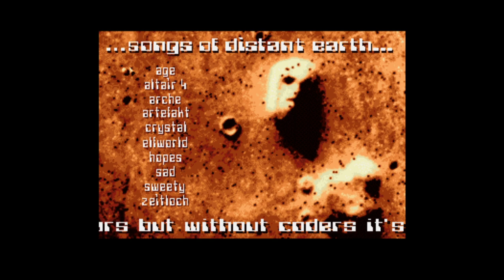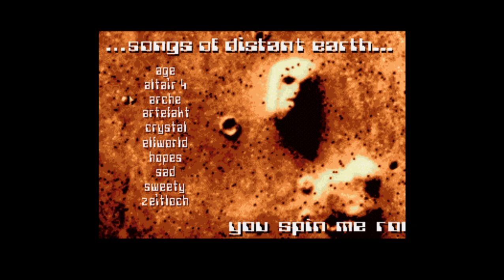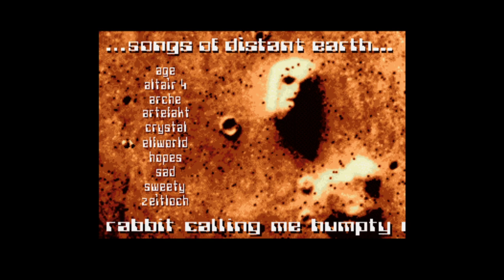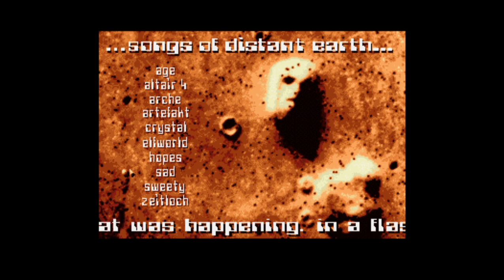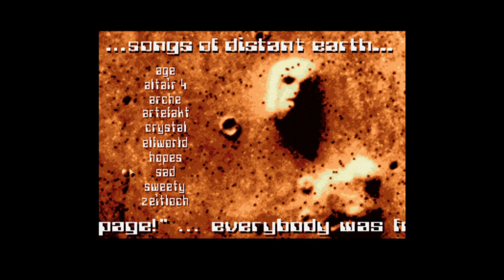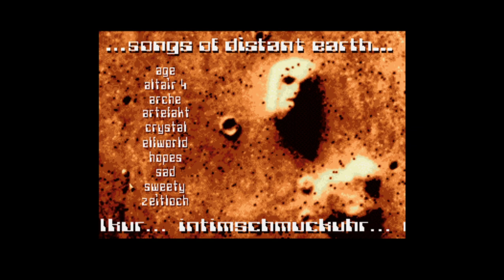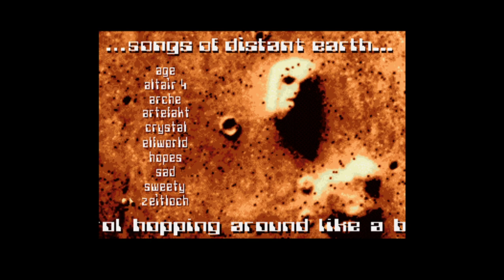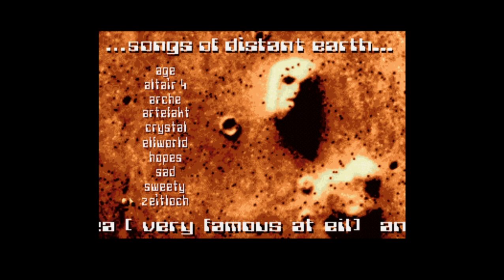The Sirius Cybernetics Corporation & Cream - Songs Of Distant Earth | Atari ST Musicdisk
Platform :
Atari ST

Type :
Musicdisk

Release Date :
April 1999

Release Party :
Error In Line 1999

Compo :
None

Ranked :
n/a

00:47 Age
04:32 Altair 4
07:57 Arche
12:33 Artefakt
15:43 Crystal
18:28 Elfworld
21:56 Hopes
26:44 Sad
29:43 Sweety
33:10 Zeitloch

Recorded using OBS Studio + Steem SSE 3.9.4